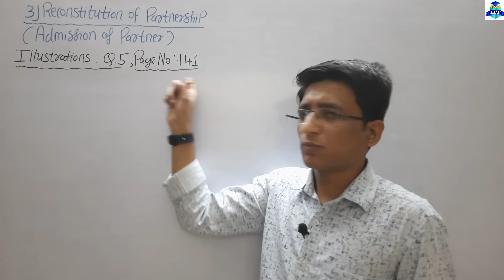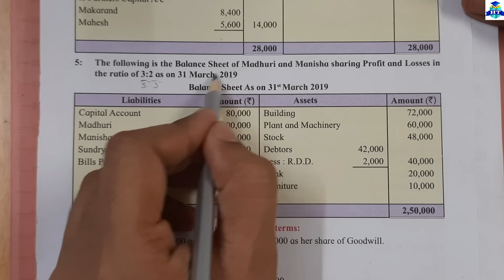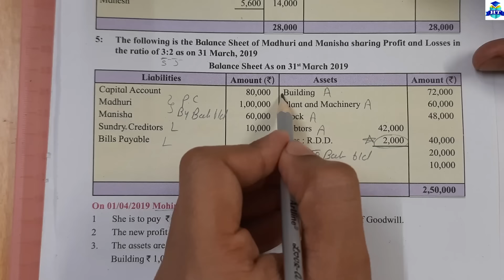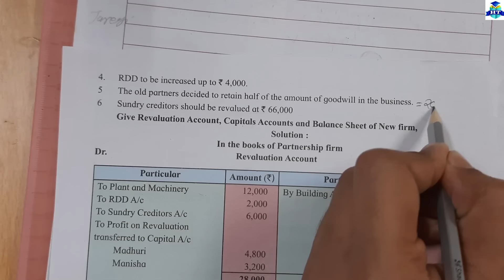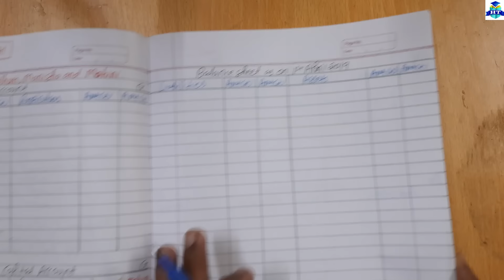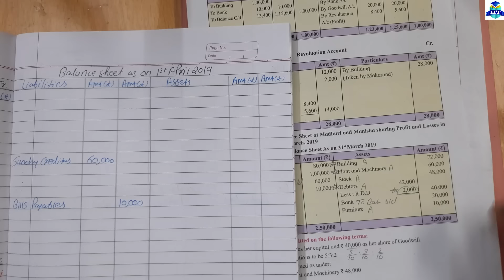Admission of Partner | Illustrations Q.5 | Page No. 141 | Class 12th | Hemal Sir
| Thanks |